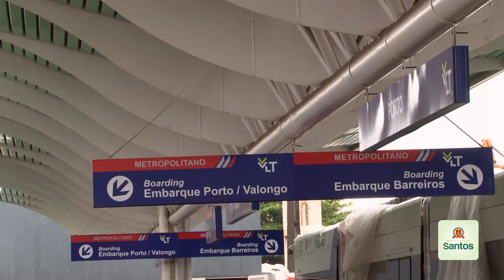VLT vai modernizar o transporte público na Baixada Santista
Veja detalhes de como o Veículo Leve sobre Trilhos, o VLT da Baixada Santista, vai mudar para melhor a mobilidade urbana na região.